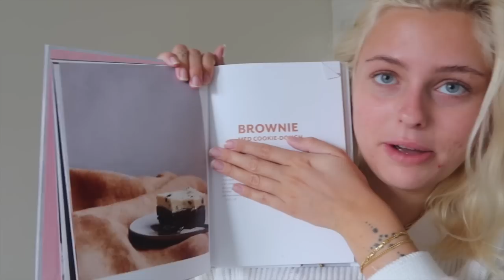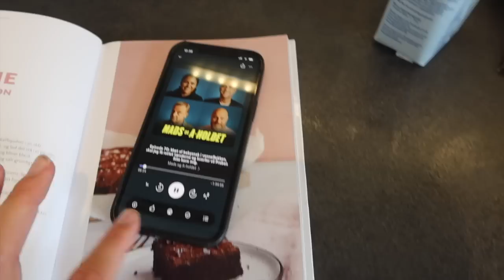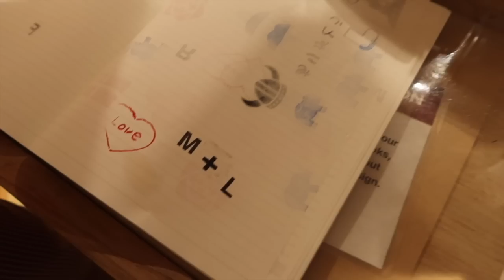VLOG: Hygger, bager kage & får besøg af Maja!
Denne video er i samarbejde med Jagger

Jagger har fået levering, og leverer du med lokale bude efter en radius på 2 km. Under kampagnen koster levering kun 19 kr.!

+ Navn: Louise Schaumborg Madsen
+ Alder: 20 år
+ Højde: 169 cm
+ Student: 2021
+ Fødselsdag: 5. marts 2002
+ By: København
+ Startet på YouTube: sommerferien 2013 (11 år)
+ Outro sang: Mary J. Blige - Family Affair (DRKTMS Remix)

+ Main kamera: Canon 70d
+ Objektiver: 50mm & 18-135mm
+ Vlogging kamera: Canon powershot G7X
+ Mikrofon: RØDE
+ Redigerings program: Final Cut Pro X

thnx